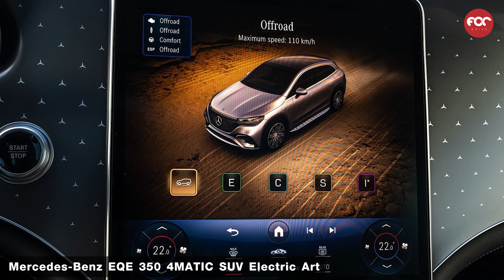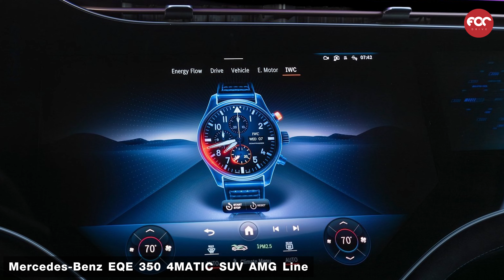ปลายปีจัดหนัก! เบนซ์เปิดตัวรถไฟฟ้าเพิ่ม 2 รุ่น EQE 350 4Matic SUV Electric Art / AMG Line